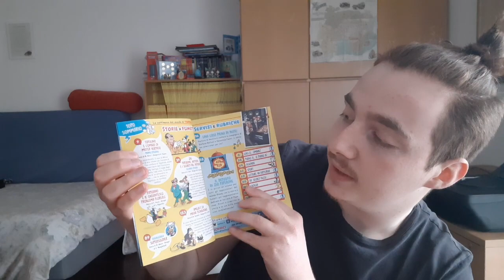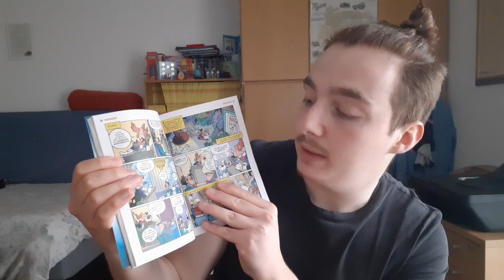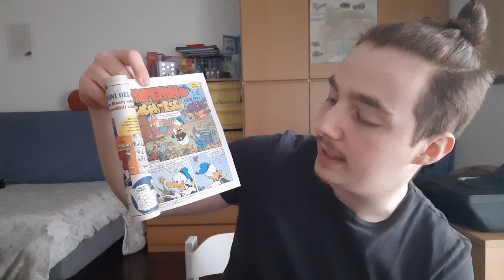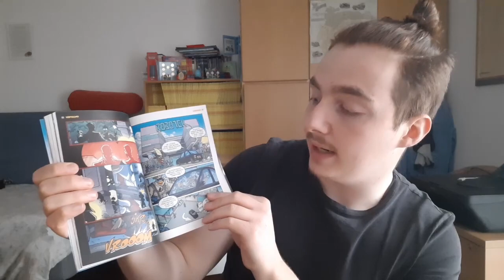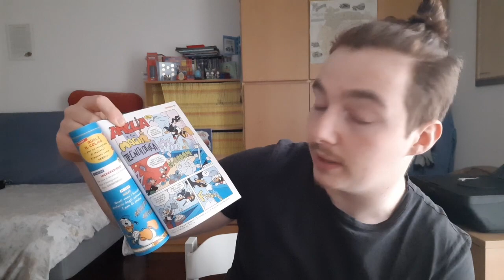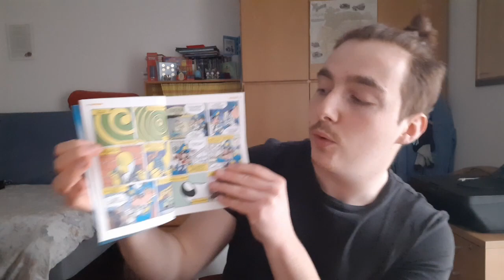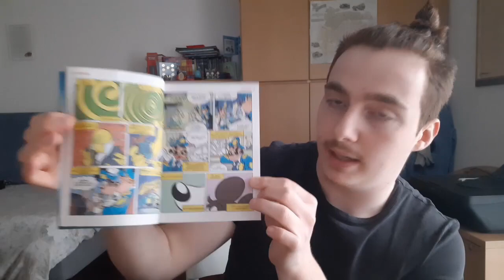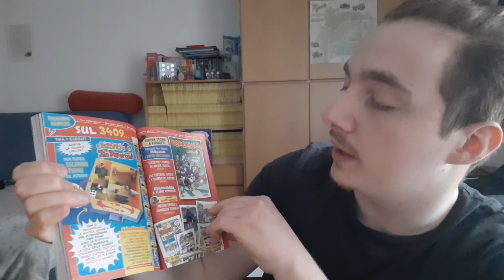UNBOXING DEPOSITO, VERTIGO TOP! Recensione topolino n°3408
un numero sorprendente, con Mr Vertigo come storia migliore e il ritorno di Doubleduck
buona visione!

Link gruppo telegram per collezionare, vendere e scambiare: RICHIEDERE LINK IN PRIVATO SU TELEGRAM a @Mikisel

LA NOSTRA ATTREZZATURA:

Canon 6D Mark II:

Samsung Galaxy A50 (cellulare di Barbo):

Samsung Galaxy A51 (cellulare di Mike):

Cavalletto per macchina fotografica:

Cavalletto per cellulare: